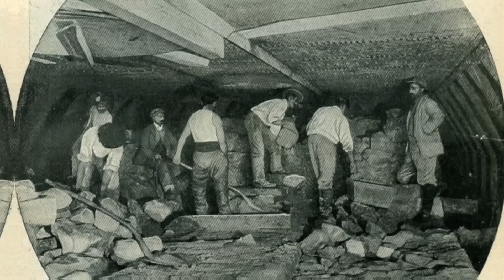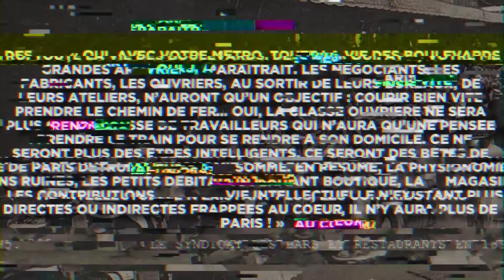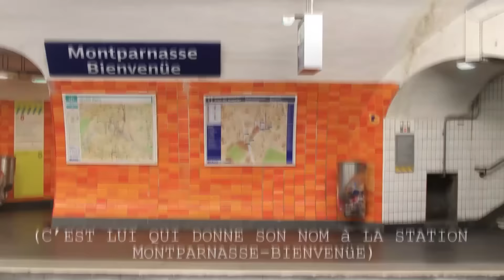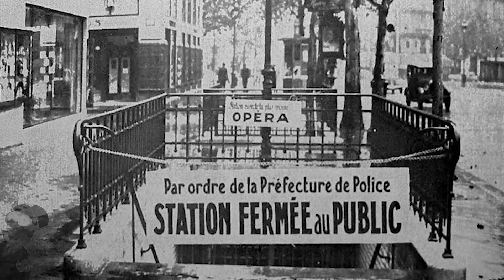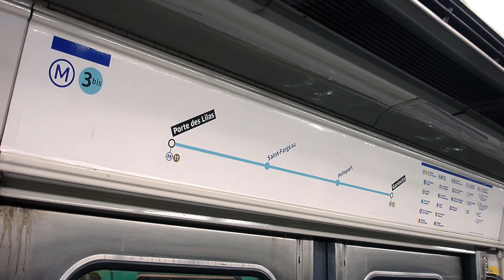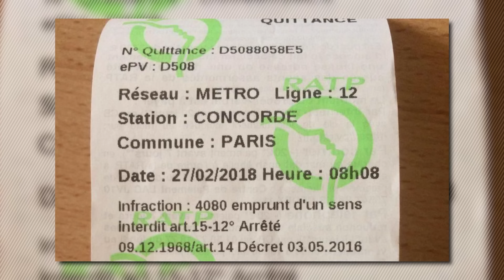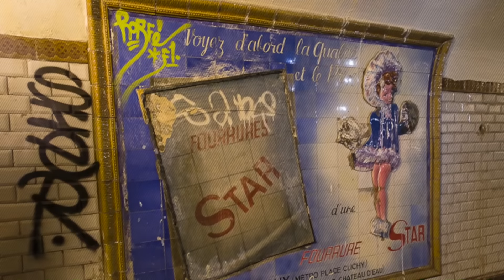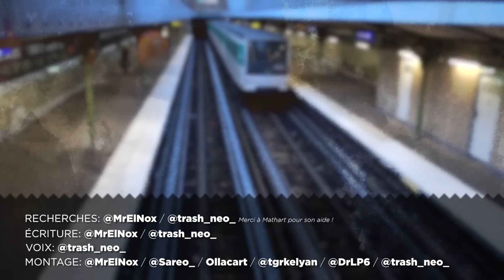15 SECRETS du METRO DE PARIS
Le Métro c’est un sujet fascinant ! Y'a des passages secrets, des tombeaux scellés, des histoires fascinantes ! En France, à Paris, le métro a pleins de lieux cachés des touristes. Alors si vous êtes en voyage sur la capital ou que vous y allez pour votre travail : il y a beaucoup de choses à découvrir !
Comment fait-on pour passer un métro sous la Seine ?
Les 3 fois où le métro a failli disparaître de Paris !
Pourquoi le métro est-il si lent ?
Les pires idée du Métro de Paris !
Il se passe quoi au bout du Métro ?
Ces stations que tu ne verras jamais.

Photographie sur la Miniature : Station Haxo par Thomas Chaffaut. @thomas_chaffaut

Il y a deux extraits floutés de quelques secondes car nous avons oublié de créditer :
- Il s'agit de reportage aux entrepôts de Saint-Ouen par CanalRail
- De la station de nettoyage par nico2dingo
Si les auteurs m'y autorisent je remettrais les séquences.